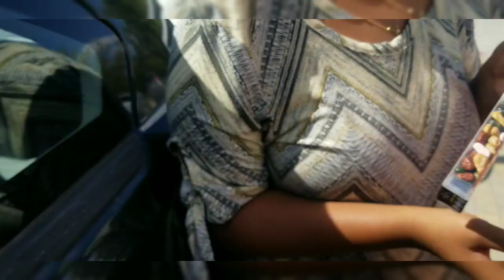Our Whole Journey TO LOLAPALOOZA 2020 | We Made it!